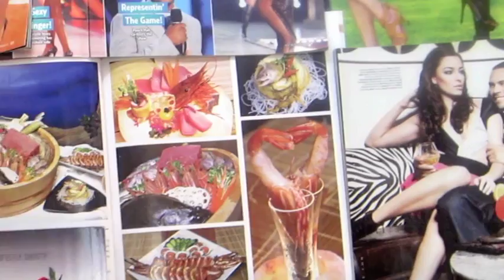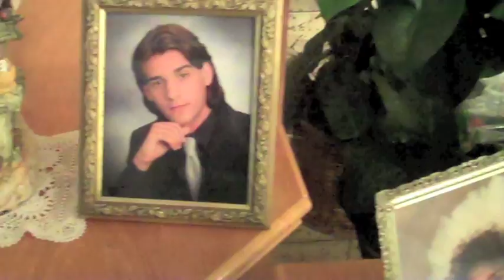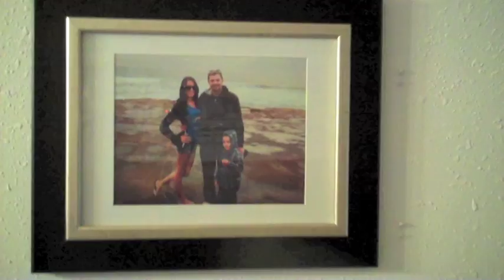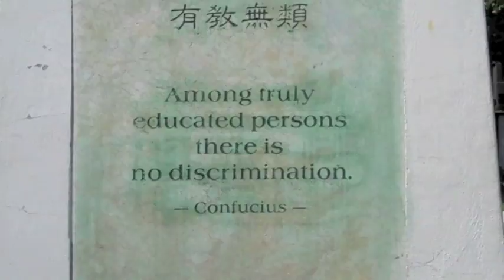True Colors TV Magazine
TV magazine production regarding inter-racial relationships in Southern California. 2011 (SD quality)